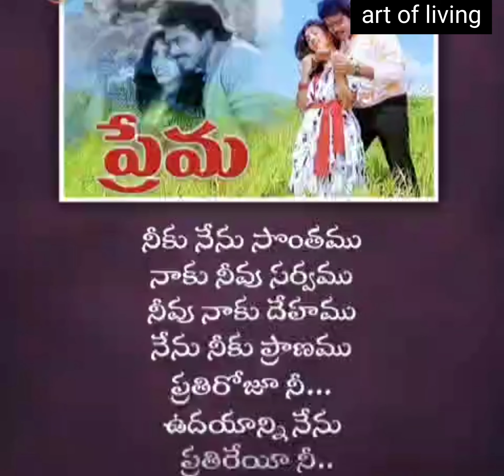Super Hit Old Song Telugu 💕💕💕💕